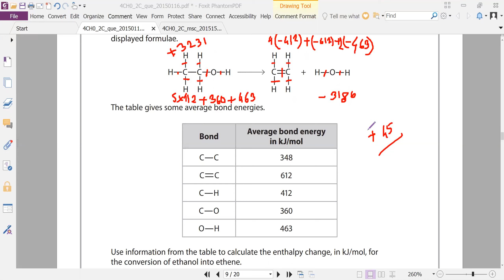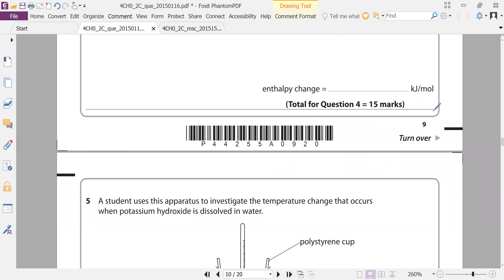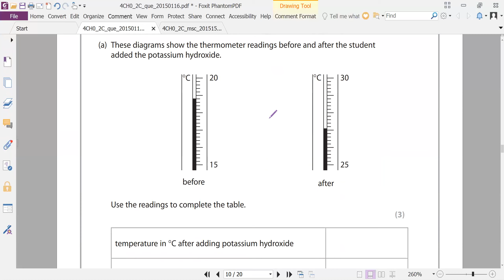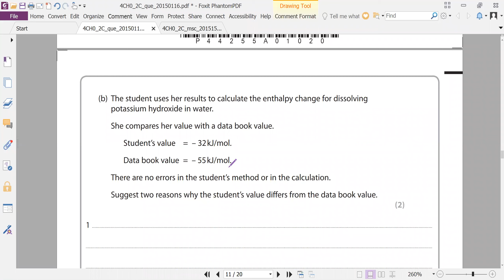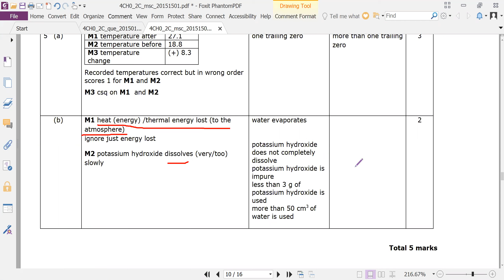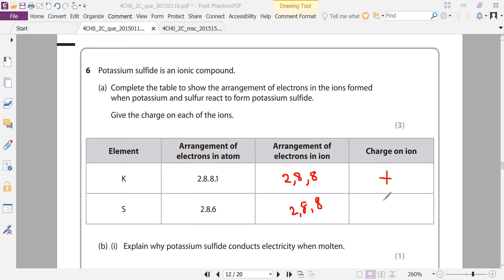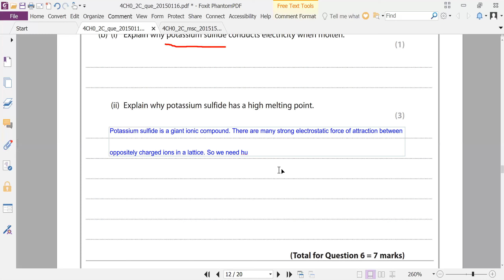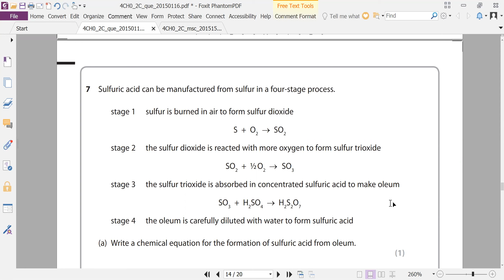Edexcel Chemistry IGCSE 2015 Januarty C2 Q5 and Q6